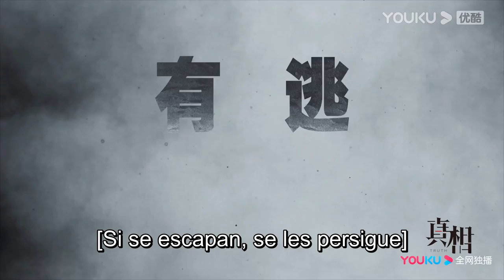Tráiler de La verdad: Drama de suspense| Chen Xingxu y Gai Yuexi trabajan para la verdad | YOUKU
[La verdad] El equipo de técnicos de la fiscalía, representado por Lin Yuanhao (Chen Xingxu) y Lin Lan (Gai Yuexi), utiliza tecnología profesional avanzada para ayudar a los fiscales a avanzar de los casos difíciles y superar los casos de "confesión cero". La verdad detrás del asesinato es confusa, y el caso del "robo del tesoro nacional" está envuelto en una pandilla de intereses que esconde la asquerosidad y el pecado detrás del brillo y el glamour. Una serie de viejos casos se van resolviendo uno a uno, hasta que se revela la verdad sobre la muerte accidental del padre de Lin Lan. Más de treinta años de amor y odio, la batalla recurrente entre el bien y el mal, y una nueva perspectiva sobre el importante papel de las autoridades fiscales en la construcción de una China regida por el Estado de Derecho.

★Protagonistas: Chen Xingxu / Gai Yuexi / Xu Yajun / Liu Chang / Wen Zhengrong / Fu Fangjun / Zhao Longhao / Liu Bin / Lu Xing / Wang Jiayu / Mi Lu / Zhang Dinghan / Yan Wenxuan / Jiang Feng / Li Delong / Li Bo Wen / Zhao Renjie / Cao Jie / Dong Lingxi / Najima / Zhu Hongjia / Hao Ping / Ning Wentong / Li Ping / Xiu Qing / Ying Zhuang / Li Yiyi / Tian Yuan / Cao Minghua / Wang Guan / Ma Wenbo / Ma Ziluo
★Episodios: 32